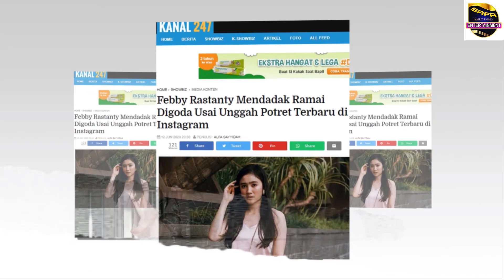Posting Potret Liburan ! Febby Rastanty Ramai Digoda Hingga Seret Nama Verrel Bramasta ! Kenapa ?